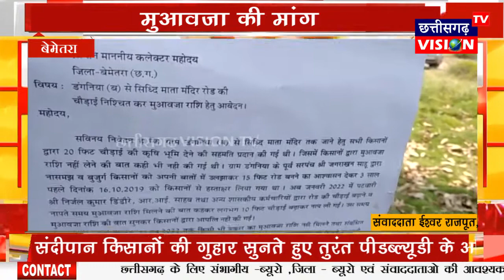Bemetara: मुआवजा की मांग || 23.04.2022 || CG Vision Tv